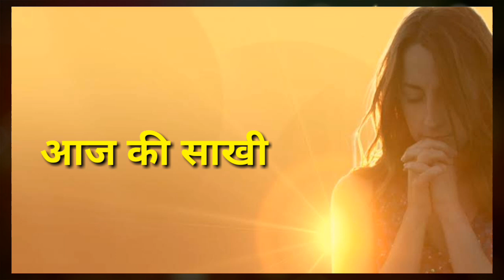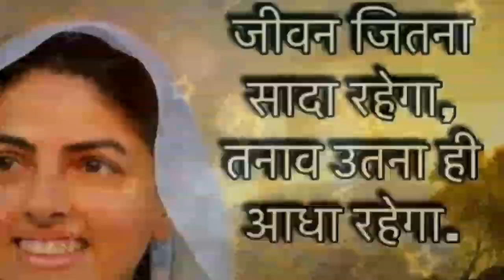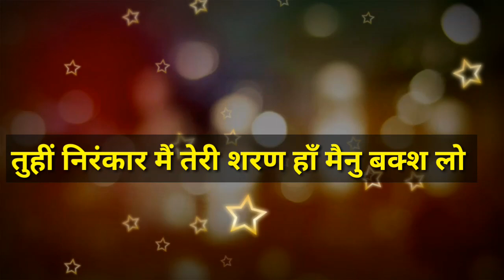त्यौहार में गाँठ || बहुत खूबसूरत साखी || Anmol Saakhiyan